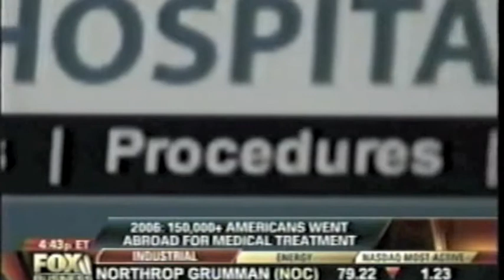Health Care Options Abroad - Medical Tourism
PlanetHospital, the leader and pioneer in medical tourism has been helping individuals, corporations, and insurers save time and money on the cost of healthcare through its vast network of high caliber overseas surgeons and hospitals. Most of the surgeons in our network are board certified, board eligible, or trained in the US or Europe. Many hospitals in our network are Joint Commission or ISO certified. We have become leaders in medical travel by providing our clients with fanatical customer service.